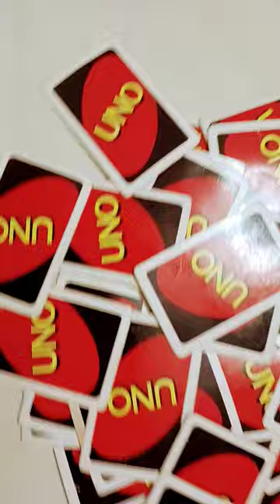King Card Castle 🏰🃏